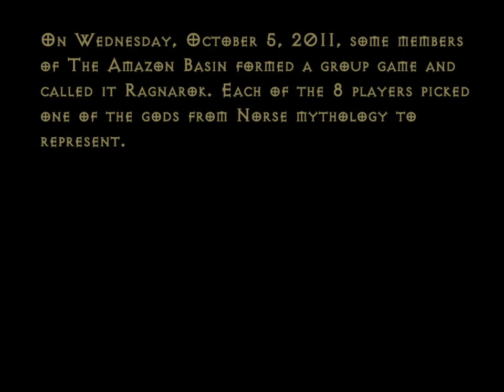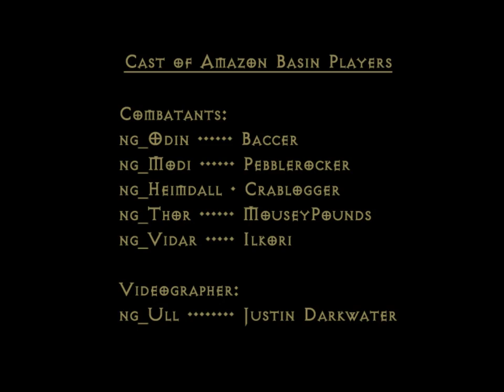D2:LoD Season 8 Ragnarok PvP (an Amazon Basin Group Game)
This is a video capture from the game Diablo II: Lord of Destruction, Season 8. Several members of The Amazon Basin formed a group game and called it "Ragnarok". Just before the Ladder reset, these players held a PvP game to battle each other. The game was being played on Normal Difficulty, Softcore Ladder.